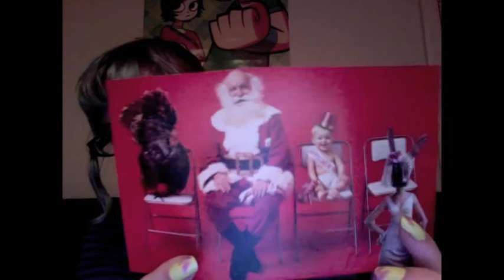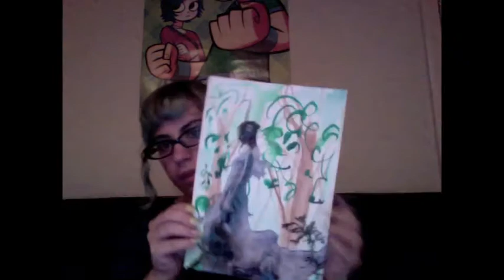Friday 22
Confound those ponies!